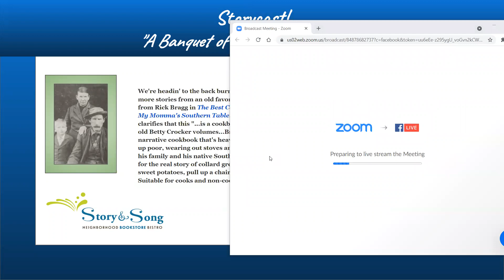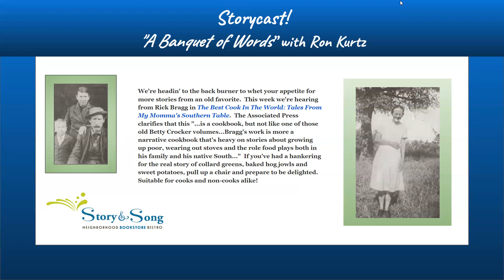Storycast! Ron reads to us from "The Best Cook In The World: Tales From My Momma's Southern Table."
We're headin' to the back burner to whet your appetite for more stories from an old favorite.  This week we're hearing from Rick Bragg in The Best Cook In The World: Tales From My Momma's Southern Table.  The Associated Press clarifies that this "...is a cookbook, but not like one of those old Betty Crocker volumes...Bragg's work is more a narrative cookbook that's heavy on stories about growing up poor, wearing out stoves and the role food plays both in his family and his native South..."  If you've had a hankering for the real story of collard greens, baked hog jowls and sweet potatoes, pull up a chair and prepare to be delighted. Suitable for cooks and non-cooks alike!